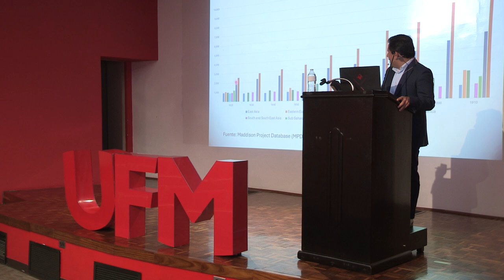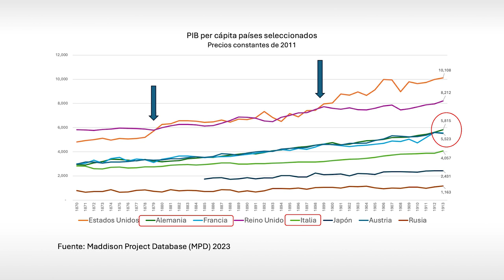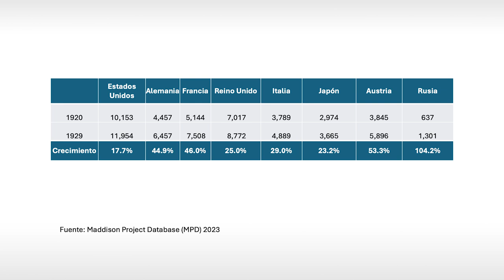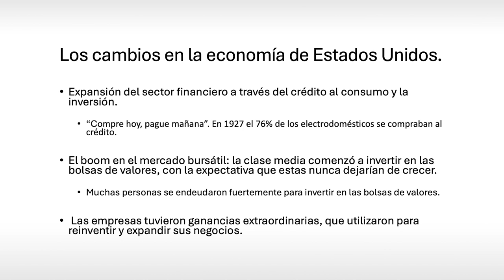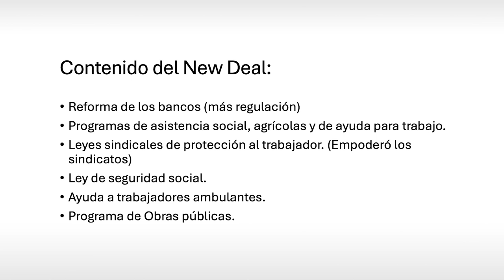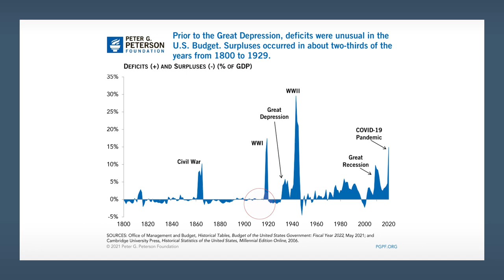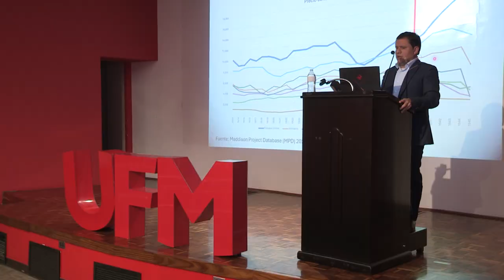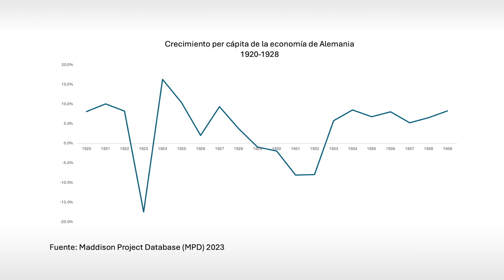Contexto económico del periodo entre la Primera y la Segunda Guerra Mundial | Paul Boteo